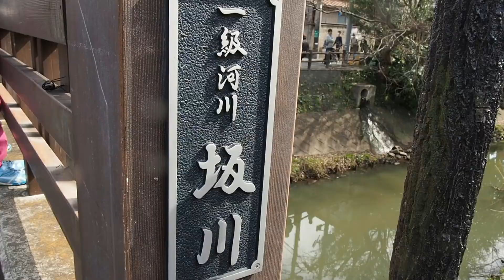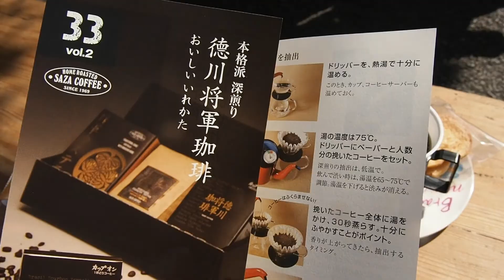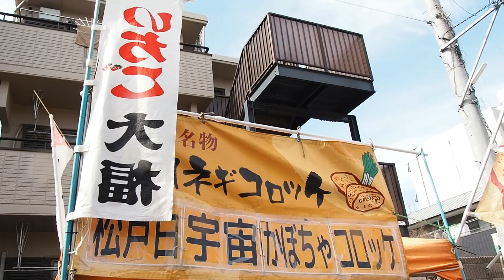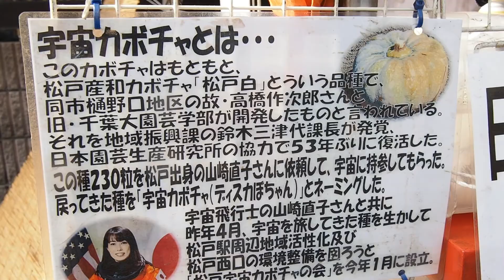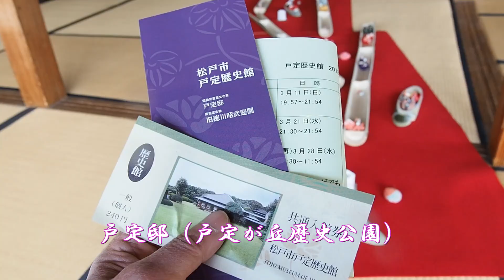松戸宿坂川「河津桜まつり」と「戸定邸」さくら雛 2018.3.3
第9回松戸宿坂川河津桜まつり（坂川沿道）
矢切ねぎまつり同時開催
戸定さくら雛（戸定邸の表座敷）
（主催：松戸宿坂川河津桜まつり実行委員会、松戸宿商業振興連合会、松戸宿坂川献灯祭実行委員会、おかみさん会）